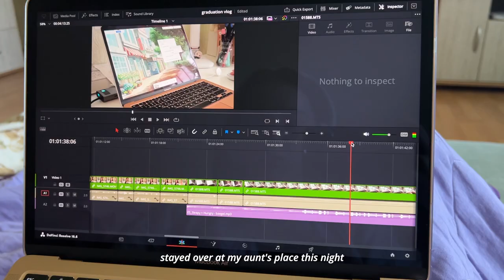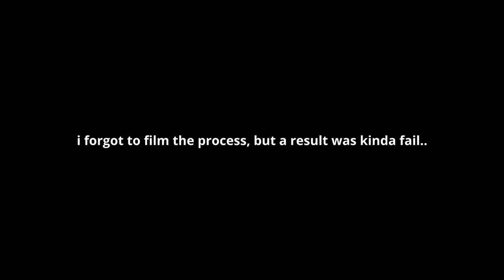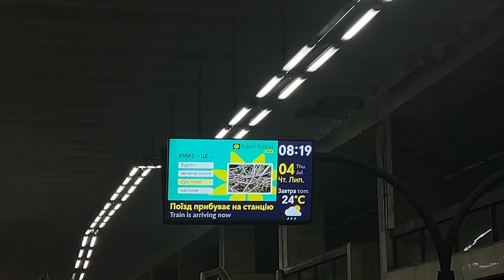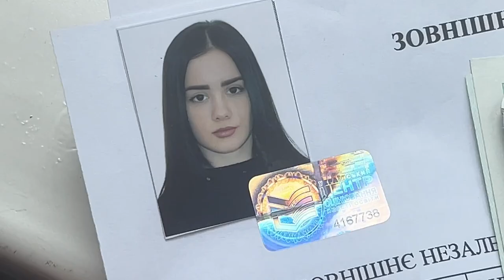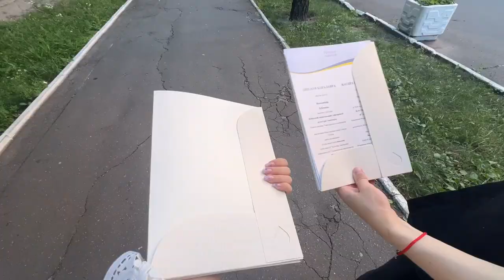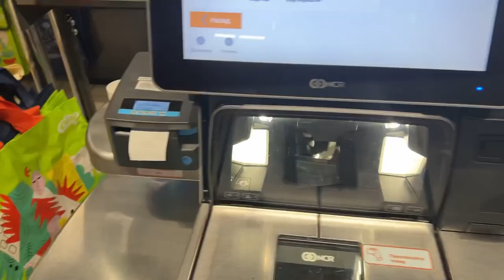graduation vlog🦋study korean🇰🇷prom, grad ceremony✨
nikki♥